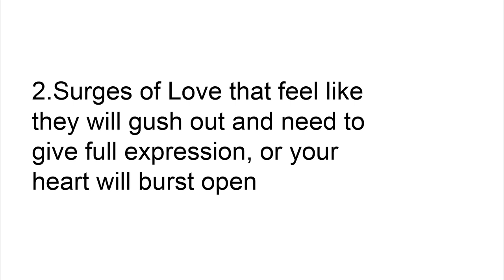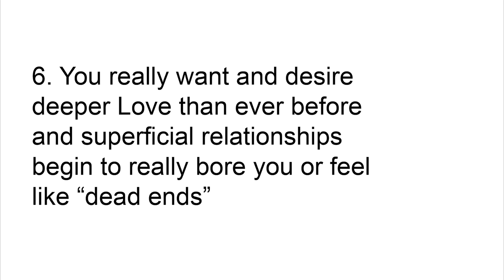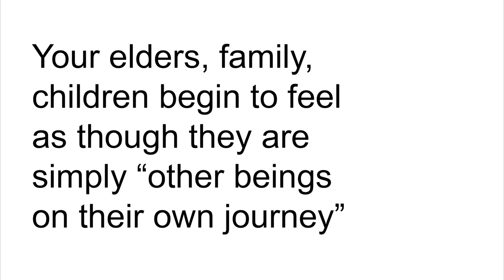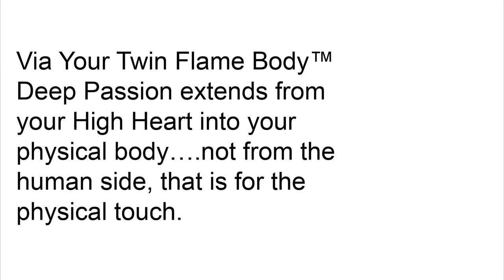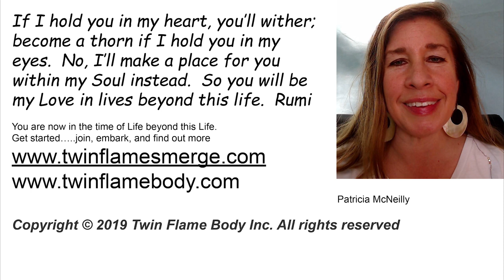Top Ten Ways you Feel Your Twin Flame!